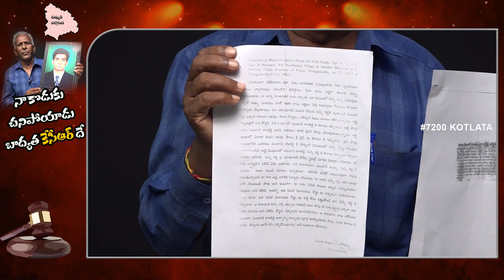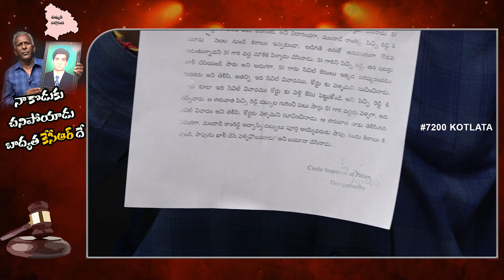నా కొడుకు చనిపోయాడు బాద్యత కేసీఆర్ దే || TeenmarMallanna || QNews || QNewsHD